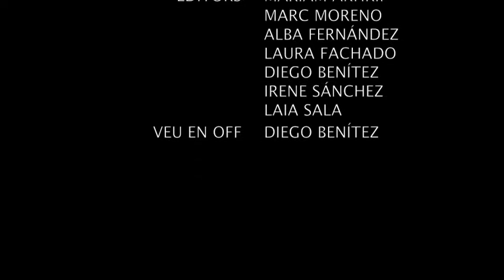Enfocant l'Estruch. Ana Maria Kasprzak (15 de març 2018)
Entrevista realitzada per alumnes de 2n d'ESO de l'Institut Vallès, en el marc de l'activitat pedagògica "Enfocant l'Estruch: com comuniquem l'art contemporani?" (15 de març del 2018)